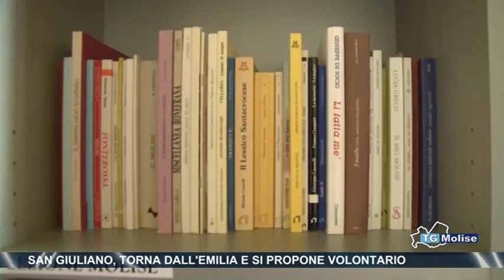San Giuliano, torna dall'Emilia e si propone volontario